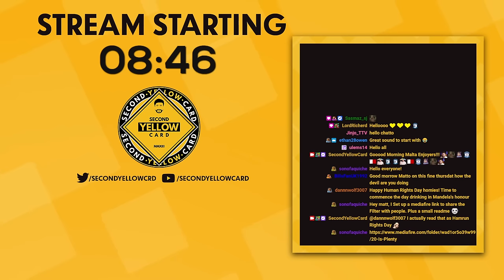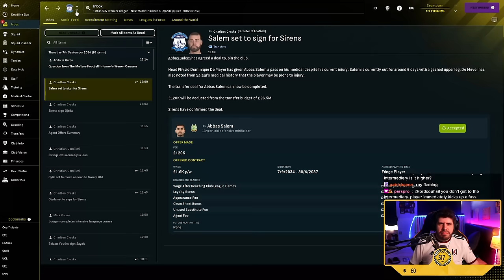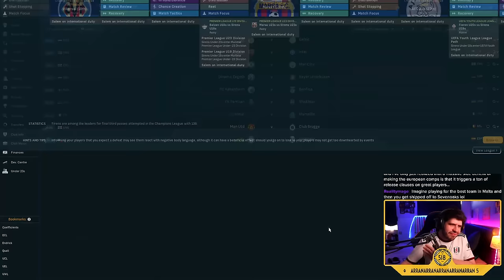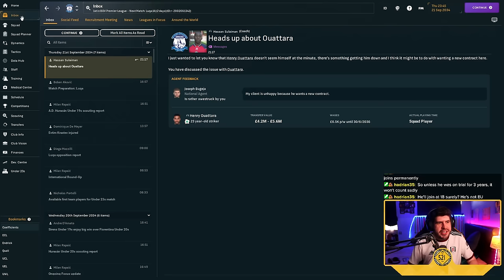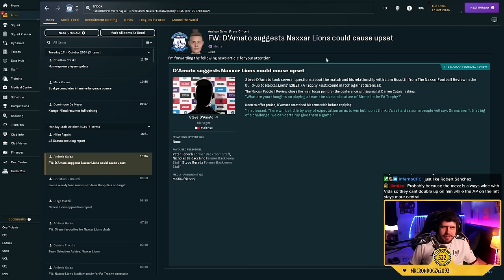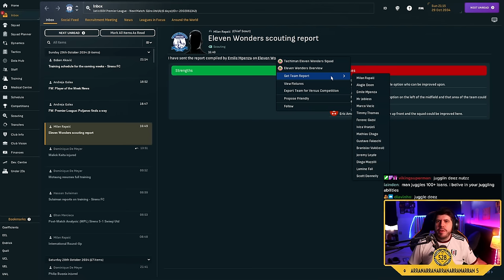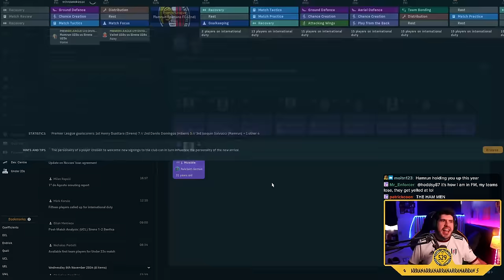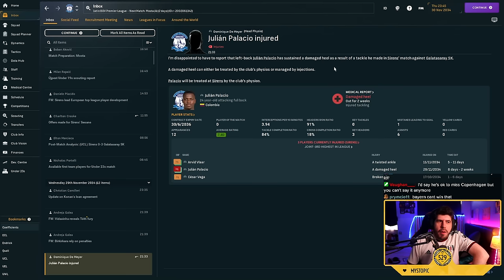#52 CHAMPIONS LEAGUE! - SIRENS FC - MALTA - BUILDING A NATION!